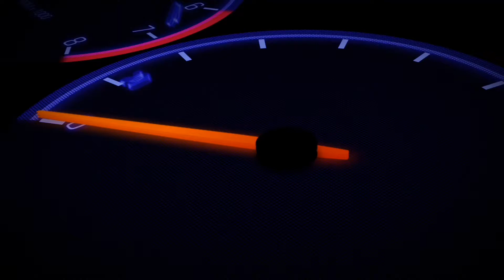Ultimate Drag Race! | EP01 | FH5 | Ford Transit SSV vs Ford Transit Diesel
Ultimate Drag Race! is a racing series across multiple games on PC. We aim to place two very similar or just utterly bizarre cars together in a battle to see which is the fastest over a set course. Today we're on Forza Horizon 5 on PC pitting the 2011 Ford Transit SuperSportVan against the 2011 Ford Transit Diesel. Specs can be found at the beginning of the video including power output, weight, torque and displacement.